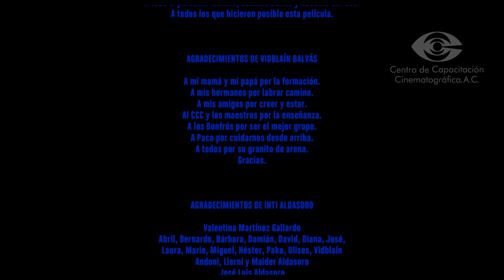Una cama para Valentina (2011)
UNA CAMA PARA VALENTINA / A BED FOR VALENTINA
México, 2011 / HD CAM, Color / Ficción, 48 min.

Dirección / Director: Inti Aldasoro
Producción / Producer: Mónica Herrera
Productor Ejecutivo / Executive Producer: Centro de Capacitación Cinematográfica, A.C.
Guión / Screenplay: Inti Aldasoro
Fotografía / Cinematography: Vidblaín Balvás
Edición / Editing: Inti Aldasoro
Diseño de Sonido / Sound Design: Jonathan Macías
Sonido / Sound: Francisco Valle
Música / Music: Rodrigo Favela
Dirección de Arte / Art Direction: Marcela Cruz, Marcela Cuevas.
Reparto / Cast: Jorge Adrián Espíndola, Valentina Martínez Gallardo, Paloma Woolrich, José Sefami, Orlando Moguel, Daniela Sánchez Reza, Evangelina Sosa, Pablo Pineda Mendoza.

Sinopsis / Synopsis

Juan Pablo y Valentina viven con Alan, su hijo, en un pequeño departamento. Ella trabaja en el comercio informal, y él en la bodega de un supermercado. Unos días antes del cumpleaños de Valentina, Juan Pablo planea una gran sorpresa: quiere regalarle una cama.

El día del cumpleaños llega, y con éste, la visita de la mamá de Valentina, que pone a prueba la fortaleza de la joven pareja.

Juan Pablo and Valentina have a little child, Alan; all three of them live in a small apartment in Mexico City. Valentina works as an informal perfume seller, and Juan Pablo makes a living working at a supermarket. When Valentina's birthday is soon to come, Juan Pablo thinks a bed would make the perfect present for her.

The big day finally comes and with it, Juan Pablo's mother-in-law, who eventually questions the young couple's strength.

Festivales y Premios / Festivals and Awards

- Festival Internacional de Cine de Oaxaca, México Nov. 2012
- Festival Latinoamericano de Cine UNSAM, Argentina Sept. 2012 MEJOR MEDIOMETRAJE FICCIÓN / BEST MEDIUM LENGHT FILM AWARD
- World Independent Film Awards, Grand Off, Polonia Dic 2012